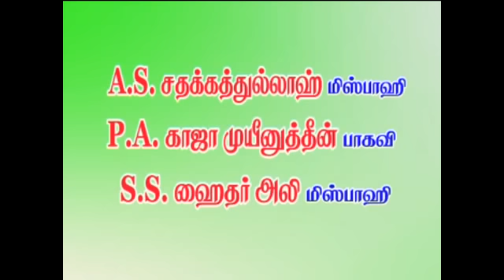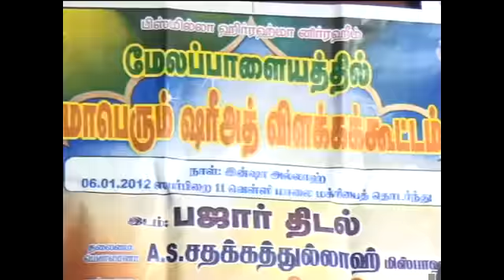Bid'athirkku Sonthakarargal Yaar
P.A.Khaja Mohideen Baqavi
தௌஹீதின் சொந்தகாரர்கள் யார்
S.S.ஹைதர் அலி ஆலிம் மிஸ்பாஹி
நவீன குழப்பங்களும் : உண்மை விளக்கமும்
சிறப்புரை
மௌலானா அல்ஹாஜ் சன்மார்க்க போர்வாள்
s.சைபுத்தீன்   ரஷாதி
பேராசிரியர் ,
பெங்களூர்
ஷரியத் விளக்க கூட்டம்
பஜார் திடல்
மேலப்பாளையம்
நாள் : 06:01:2012
நிகழ்ச்சி ஏற்பாடு '"மஜ்லிஸில் உலமா " மேலப்பாளையம்
S.Saifudeen Rashadi
A.S.Sathakathulla Misbahi
P.A.Khaja Mohideen Baqavi
S.S.Hyder Ali Misbahi
Ali Hazrath